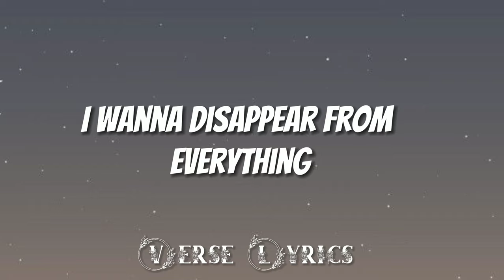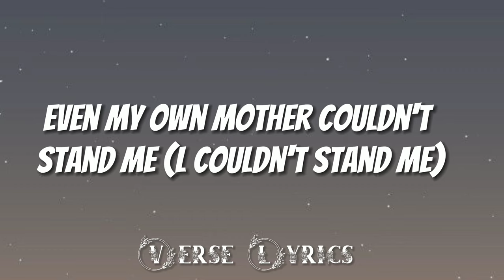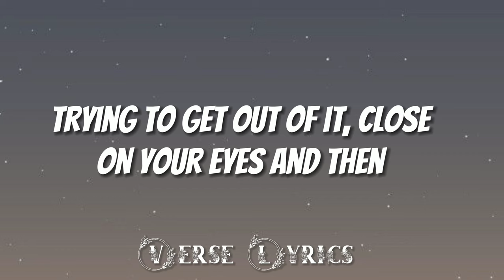Parker jack, chyde - Close my eyes (Lyrics Video)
Parker jack -  Close my eyes ft. chyde (Lyrics Video)

✍️ Lyrics: Parker jack -  Close my eyes

Bout time that I
I close my eyes and hide from the darkness
Have I learned that yet? (Have I learned that yet?)
Have I learned that yet, yet, yet, yet?
Have I learned that yet, yet, yet, yet? (Yet, yet, yet, yet)
I wanna die, I wanna leave
I wanna disappear from everything
I wanna hide, I wanna see
What life would be like if it wasn't for me
Fucking it up, making it worse
Hurting myself, throwing on dirt
Making shit hurt, more than it should
Running from love, running from family
Running from people that don't understand me
Running from everything that life hands me
Even my own mother couldn't stand me (I couldn't stand me)
Disappointed myself
Shit is annoying, I know I need help
Help from destroying myself
If you know how I felt then I'm sorry you do
Sorry that no one was holding you through all the war you went through
Yeah
Feeling the stress, I need some rest
I need to get some things off of my chest
My head's a mess, feel like I'm stuck in distress
Feel like I'm fucking depressed
Sit in the dark, sit with my thoughts
Asking myself, "Shit, am I lost?"
Giving myself, but don't know what cost
Living this up, wish I could pause
It got me stuck up not giving a fuck
Feel like I wanna give up
It's 3:00 a.m., and I'm opening up
All of the chapters I should've kept shut
And you know the moments, it's hard to be honest
You feel like you're drowning in all of your problems
You feel like you're down, and your heart is just pounding
Trying to get out of it, close on your eyes and then

𝘽𝙖𝙘𝙠𝙜𝙧𝙤𝙪𝙣𝙙 𝙞𝙢𝙖𝙜𝙚
📸𝐵𝑎𝑐𝑘𝑔𝑟𝑜𝑢𝑛𝑑 𝑖𝑚𝑎𝑔𝑒 :